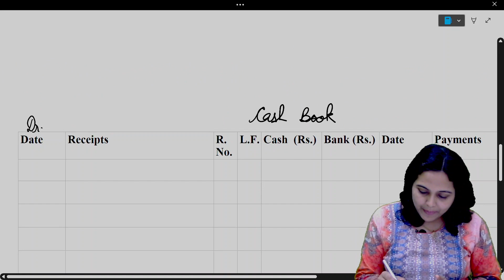Subsidiary Books Practical Problem Q 2 | Page 172| Class 11 Maharashtra State Board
subsidiary books problems and solutions class 11 | Cash book practical problem class 11

Much Love,
Pooja